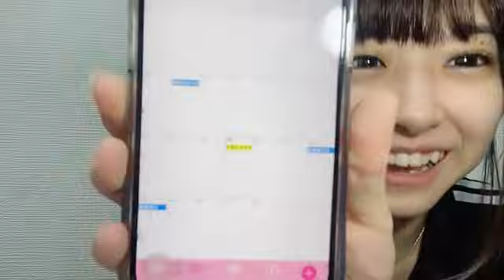SHOWROOM 橋本 陽菜AKB48 2024年09月30日13時18分36秒